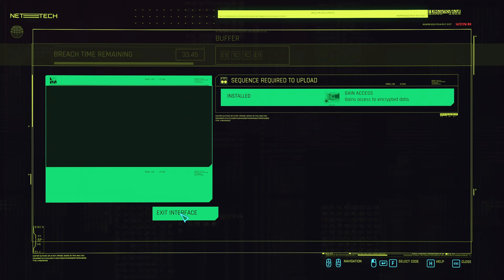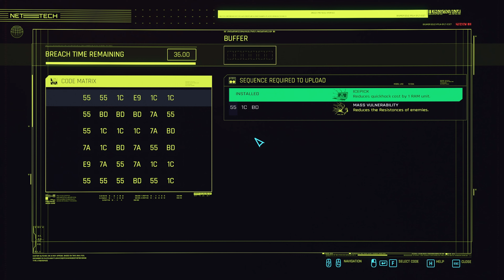14 100% Ultra Modded Cyberpunk 2077 Playthrough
So… I’m doing a 100% Ultra modded, ultra settings RTX on playthrough of Cyberpunk alongside Skyrim. LoL I know cd projekt red has gotten a lot of heat for the state of the game when it was first launched, but what can I say? I really really dig this game. Cyberpunk has captivated me in ways that no game has. Despite the handful of bugs- the world and the story as well as the characters have immersed me in a deeply and profound way. While I do feel for the console people out there that have been screwed over, Cyberpunk 2077 is my game of the year.

What I want to do in this video is to quickly go over my mod load out. A huge shout out to Sinitar of Sinitar gaming for his excellent write up. I’ve included the url to his website that has the majority of the links to these mods as well as instructions on how to install them.

This is by no means an in depth guide, nor a review of these mods. Just what I’m using and why.

Venus in Furs